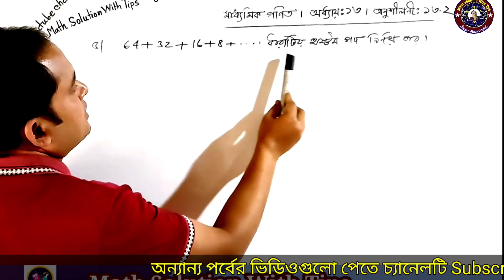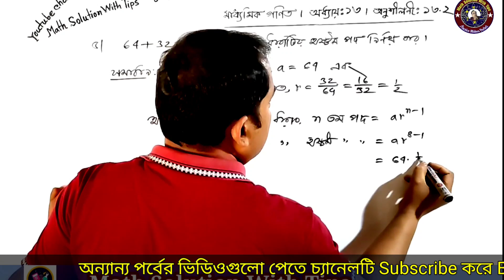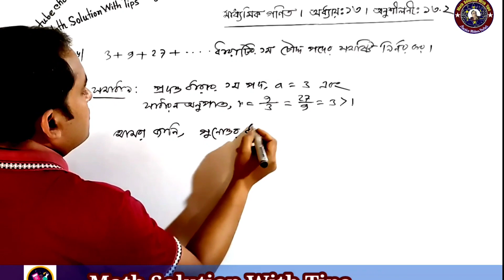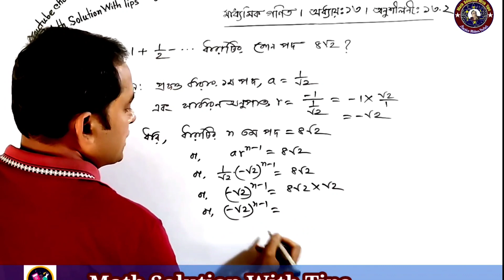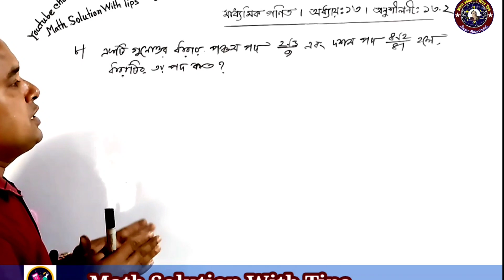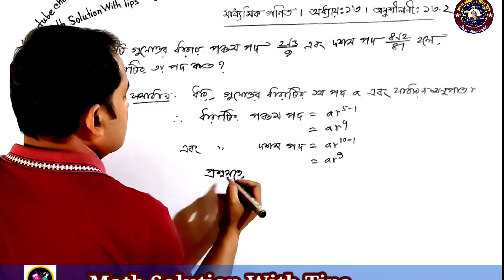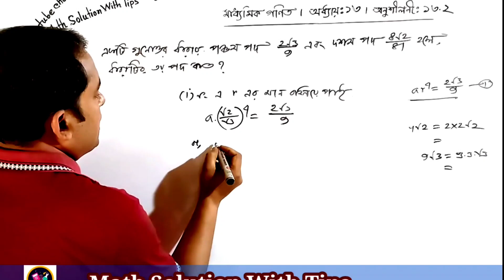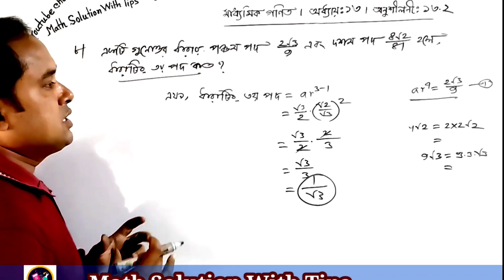অনুশীলনীঃ ১৩.২ এর ৫,৬,৮ ও ৯ নং | ৯ম ও ১০ম শ্রেণির গণিত | মাধ্যমিক গণিত | SSC Math chapter 13.2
অনুশীলনীঃ ১৩.২ এর ৫,৬,৮ ও ৯ নং | ৯ম ও ১০ম শ্রেণির গণিত | মাধ্যমিক গণিত | এসএসসি গণিত | SSC Math chapter 13.2 | Geometric Series | Question no 5 to 9 anser |
গুণোত্তর ধারা | n তম পদ |  সাধারণ পদ | n সংখ্যক পদের সমষ্টি | Sum of n terms of geometric series | অনুশীলনীঃ ১৩.২ | গুণোত্তর ধারা | geometric series | মাধ্যমিক গণিত | SSC Math Chapter 13.2 | Class 9-10 general math | Arithmetic Series Chapter 13.1 |
গুণোত্তর ধারার সূত্র, n তম পদ, সাধারণ পদ, n সংখ্যক পদের সমষ্টি,Sum of n terms of geometric series, অনুশীলনীঃ ১৩.২,গুণোত্তর ধারা, geometric series,মাধ্যমিক গণিত, SSC Math Chapter 13.2,
dharar math, dharar math korar niyom,ধারা,ধারার সমষ্টি নির্ণয়ের সূত্র,ধারার অংক করার সহজ পদ্ধতি,ধারার অংক,ধারার অংক শর্টকাট,সমান্তর ধারা,সমান্তর ধারা ও গুণোত্তর ধারা,সমান্তর ধারা ১৩.১,সমান্তর ধারার অংক,series maths tricks,number series math in bengali,mottasin,mottasin pahlavi buetian,mottasin pahlavi,ssc math chapter 13.1,ssc general math
ধারার যোগফল